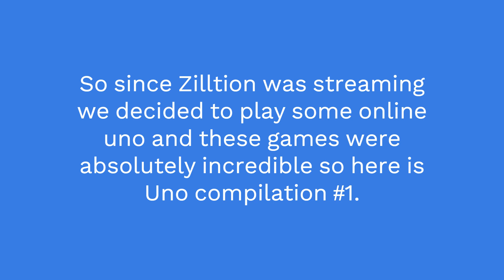Uno x Rabbids (Uno Compilation #1)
Since me and wolf recently downloaded an online version of Uno, we decided to play the Rabbids game mode, and it was a roller coaster of emotions. Not only that but, I have a ton of clips of other Uno games as well, so I decided to start a compilation. On top of that the new Fortnite update is releasing today, and I will be streaming it on my twitch, Hobby1225 if you guys want to stop by. Also check out Brain wave if you are interested in movie break downs and reviews.